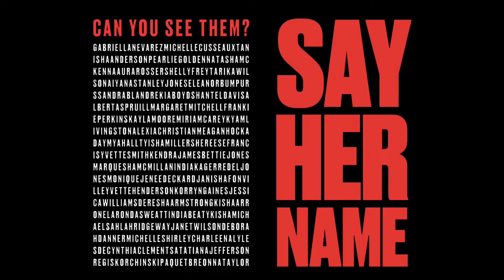Say Her Name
AAPF: ABOUT
FILL THE VOID. LIFT YOUR VOICE. SAY HER NAME.
Launched in December 2014 by the African American Policy Forum (AAPF) and Center for Intersectionality and Social Policy Studies (CISPS), the SayHerName campaign brings awareness to the often invisible names and stories of Black women and girls who have been victimized by racist police violence, and provides support to their families.
Black women and girls as young as 7 and as old as 93 have been killed by the police, though we rarely hear their names. Knowing their names is a necessary but not a sufficient condition for lifting up their stories which in turn provides a much clearer view of the wide-ranging circumstances that make Black women’s bodies disproportionately subject to police violence. To lift up their stories, and illuminate police violence against Black women, we need to know who they are, how they lived, and why they suffered at the hands of police.